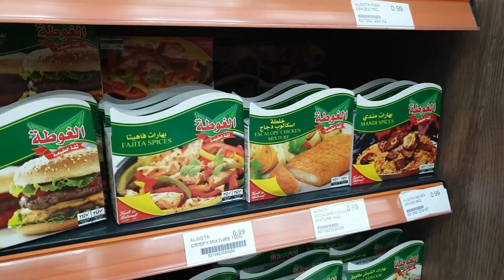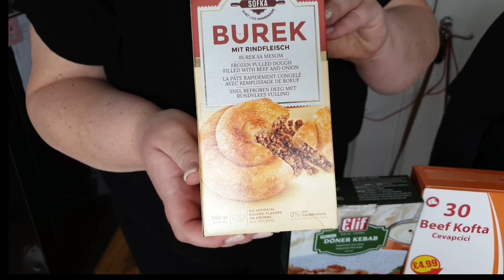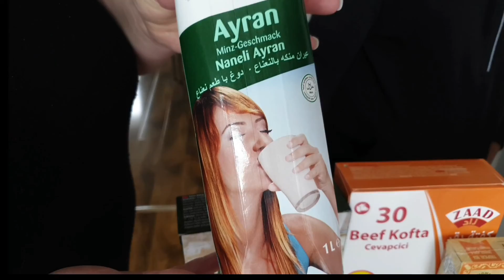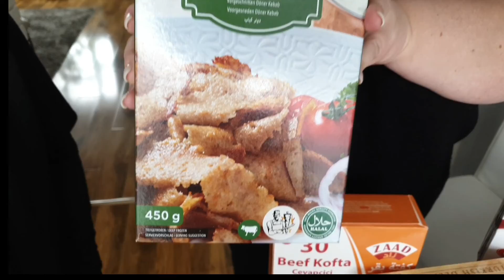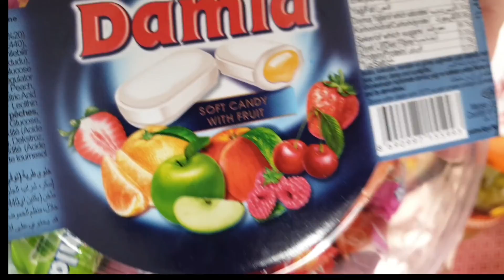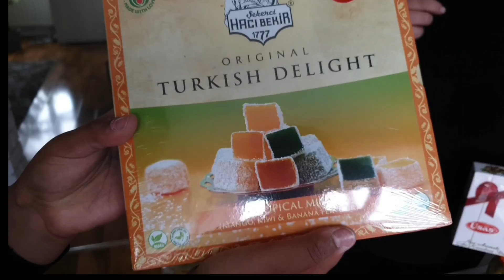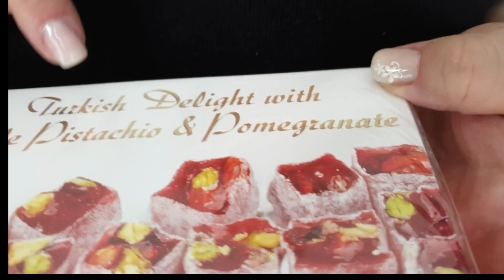Shopping in turkish store "Istanbul".